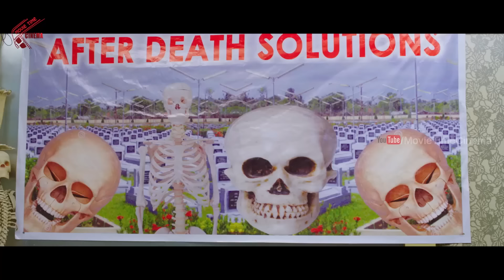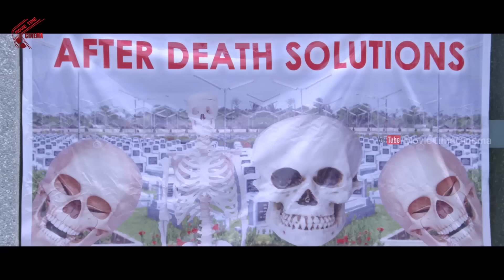చమ్మక్ చంద్ర పిచ్చ కామెడీ చూసి పగలబడి నవ్వుకోండి | Chamak Chandra Non Stop Hilarious Comedy Scenes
Watch : చమ్మక్ చంద్ర పిచ్చ కామెడీ చూసి పగలబడి నవ్వుకోండి | ChamakChandra Non Stop Hilarious Comedy Scenes